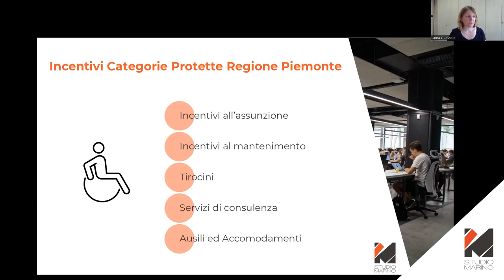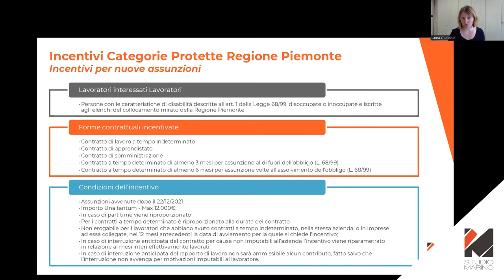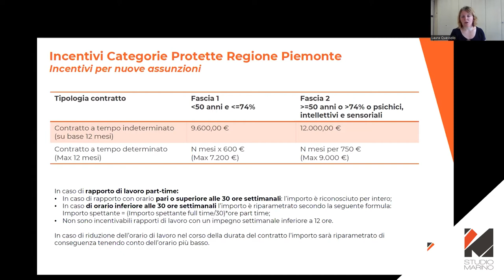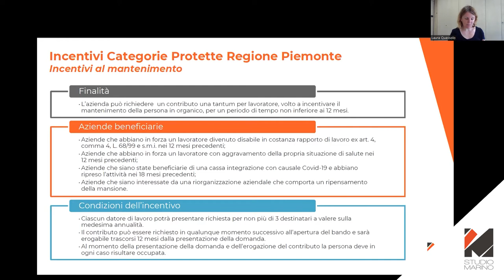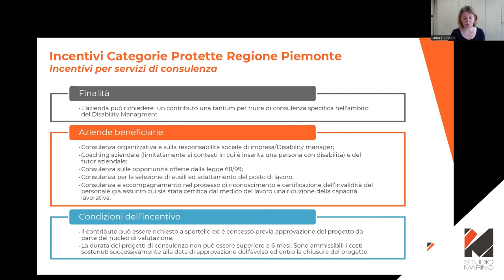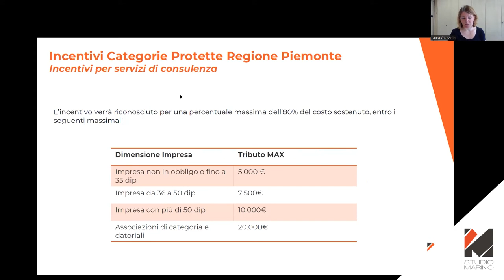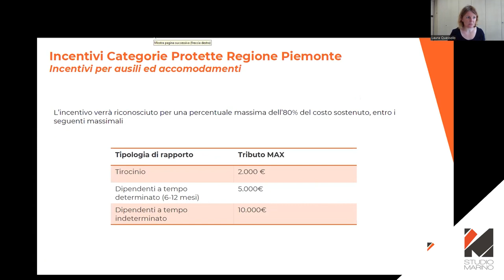Incentivi categorie protette: Fondi della Regione Piemonte - Pillole StudioMarino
Da Webinar 28 giugno 2022 - Laura Quassolo
Fondi della Regione Piemonte